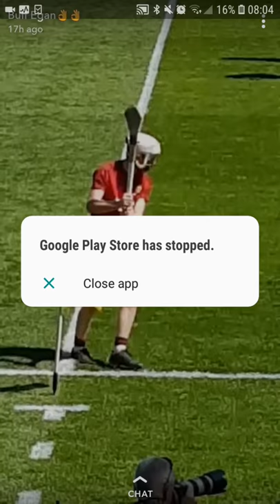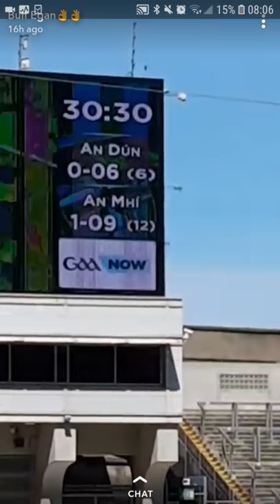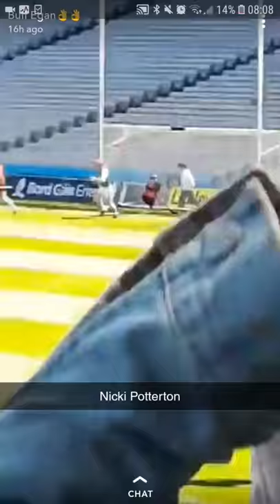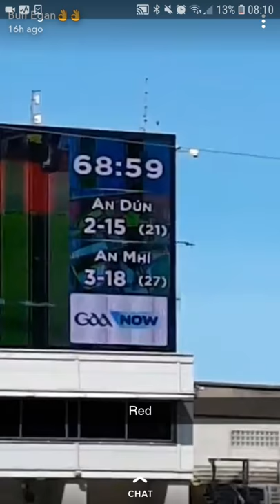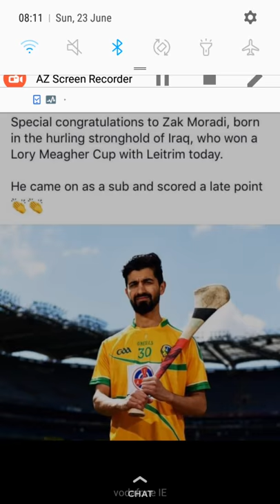Buff Egan TV 2019: Christy Ring Final Down vs Meath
Croke Park